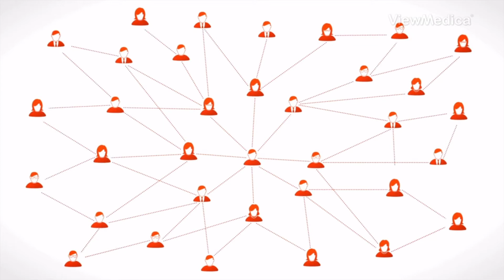Cómo se propaga el COVID-19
El virus del COVID-19 surgió en China en 2019. Desde ese entonces se diseminó en todo el mundo. Pero, ¿cómo es esto posible? El COVID-19 parece ser altamente contagioso. Se propaga muy fácilmente entre las personas. Para ayudar a detener la propagación del virus, vacúnese. Use una mascarilla. Para obtener más consejos, hable con su médico.